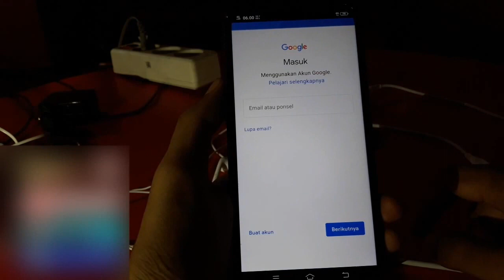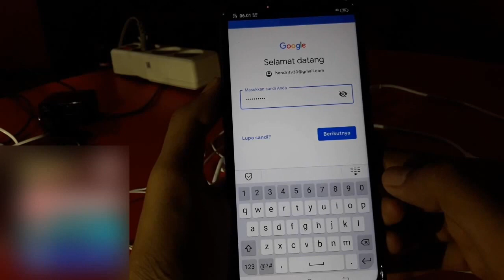Cara masuk ke akun Google setelah hp di reset